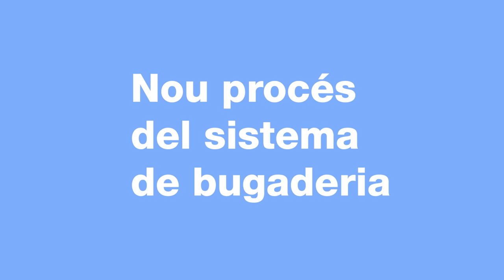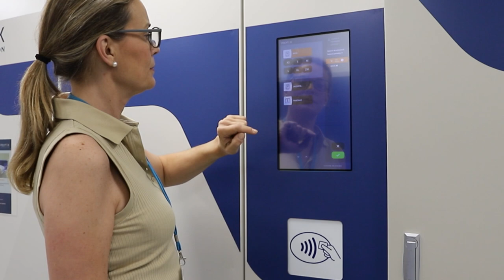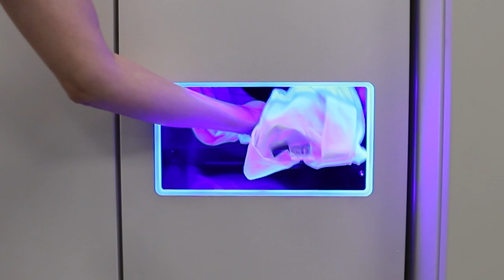Nou sistema de gestió del rentat de la roba a l'atenció primària de la Metropolitana Nord de l'ICS